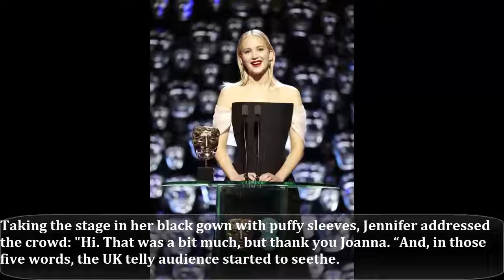BAFTA viewers blast Jennifer Lawrence after she 'was rude' to Joanna Lumley